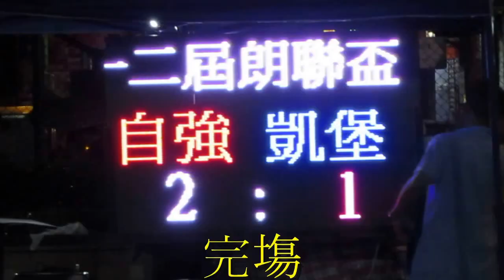自強vs凱堡(2014.5.19.朗聯盃公開組)精華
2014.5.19.元朗安興街球塲 21:00 自強(紅) 2:1 凱堡(藍)